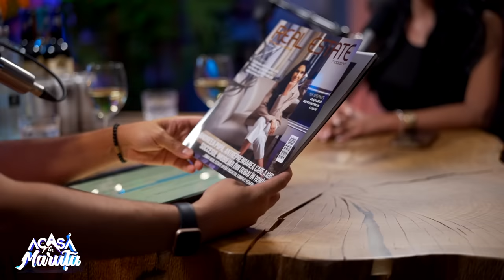ANDREEA POPA, VISUL ROMÂNESC: MILIOANE DIN IMOBILIARE IN DUBAI | ACASĂ LA MĂRUȚĂ | PODCAST #61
0:00 ~ Andreea Popa, agent imobiliar în Dubai, la „Acasă La Măruță”: milioane din imobiliare
4:42 ~ Încrederea în afaceri
9:21 ~ Strategia „cei trei L”
10:33 ~ Andreea de la Emax Real-Estate, peste 400 de apartamente și vile vândute
17:08 ~ Andreea Popa: „Eu nu știu să fac un plan de afaceri!”
19:22 ~ Și-a închis afacerea cu zâmbetul pe buze
22:22 ~ Văzut, plăcut, cumpărat
26:43 ~ Ce recomandă Andreea Popa oamenilor în materie de imobiliare?
30:08 ~ În Dubai, fără zgârie nori în câțiva ani
36:40 ~ Cel mai scump apartament și cea mai scumpă vilă
39:49 ~ De ce ești în siguranță în Dubai?
49:31 ~ Perioada propice pentru investiții
53:52 ~ Despre copiii Andreei Popa și sistemul educațional din Dubai
1:06:25 ~ Andreea Popa, și cu credință în Dumnezeu
1:07:38 ~ Mulțumim, Andreea Popa!